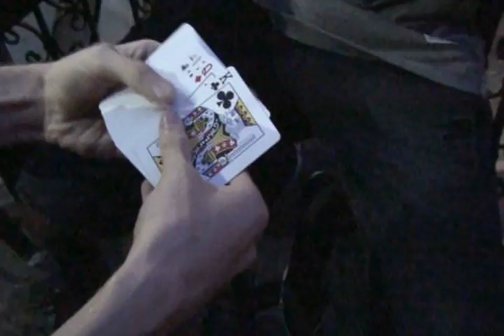Matthew Stewart - Freaking People Out With Mentalism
Entertaining people with intimate mentalism at a party. Will & Matt are performing their upcoming show 'Parlour of Wonder' on June 16th.